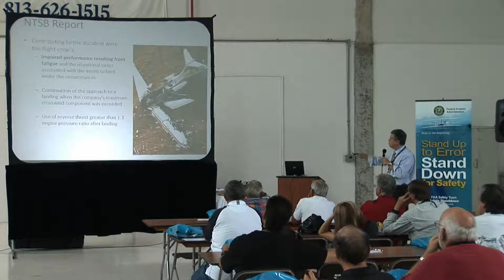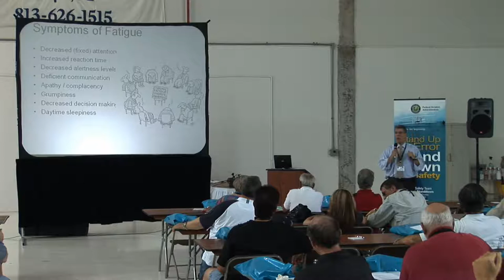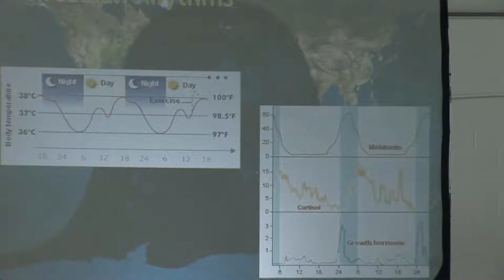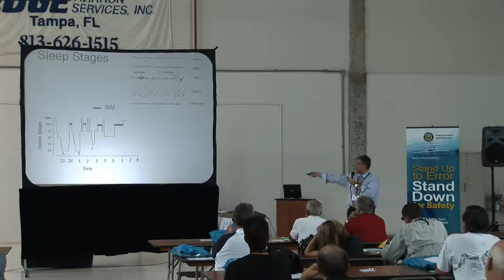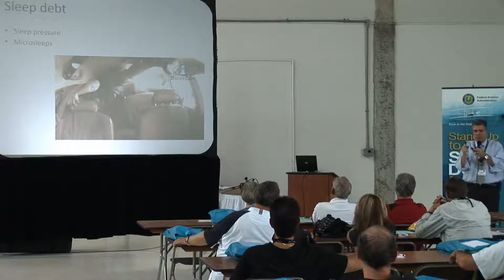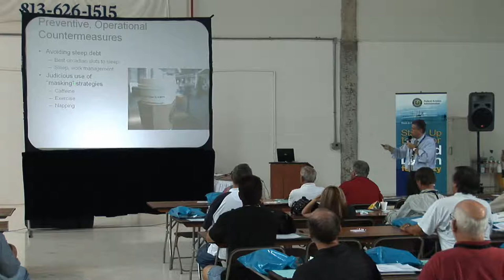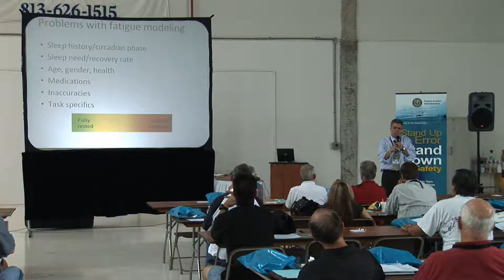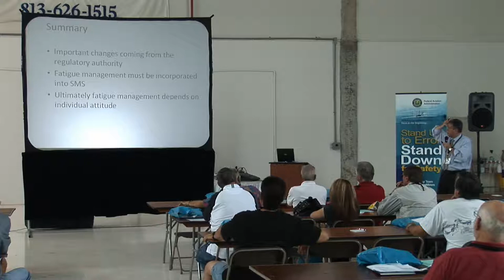Dr. Paulo Alves